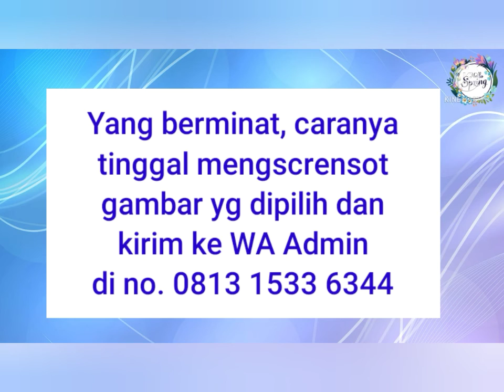MODEL MODEL SEPATU YANG KEREN DAN TRENDY.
Sepatu termasuk bagian fashion selain baju. Jadi untuk membuat penampilanmu keren dan trendy maka sepatu yg kamu pakai perlu mendapat perhatian juga.